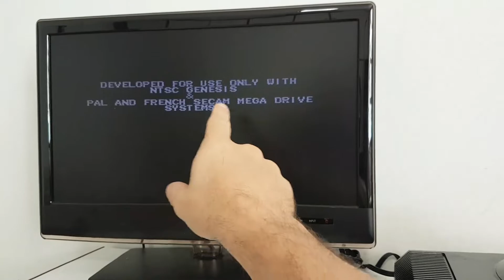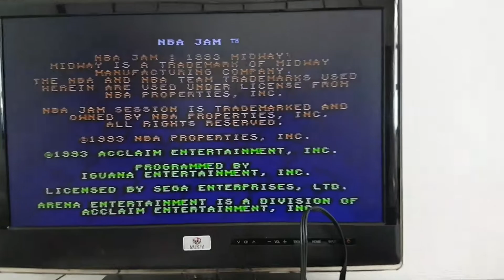Recap e chaveamento Mega Drive - Denis / SP